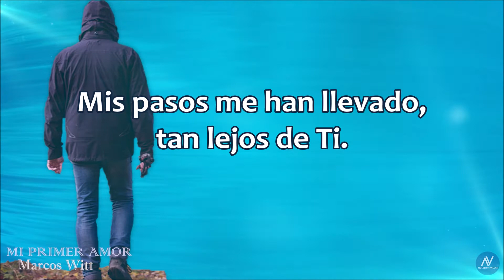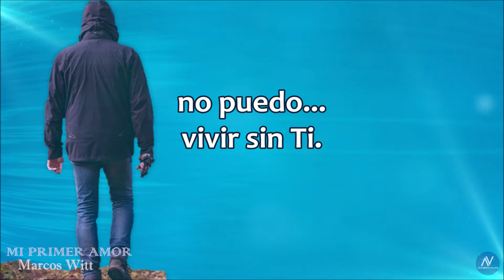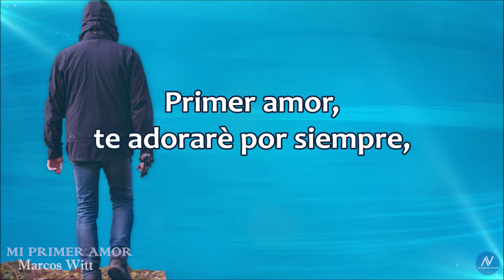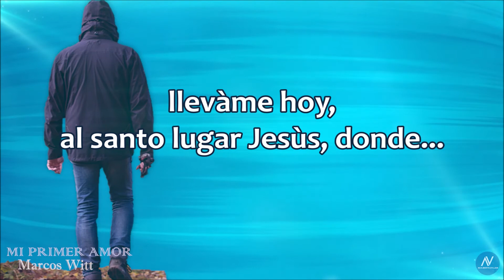MI PRIMER AMOR /Marcos Witt /con letra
Mi primer amor, te adoraré por siempre,
yo quiero estar pegado a ti,
llévame hoy, al santo lugar Jesús,
donde te conocí.